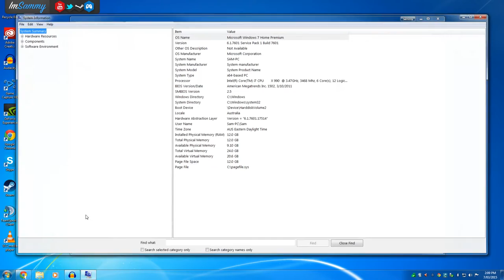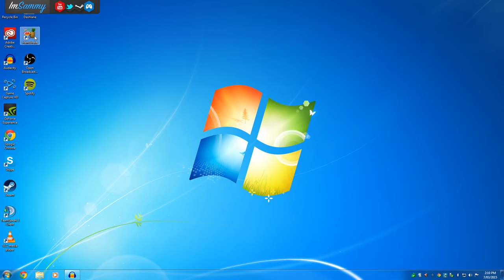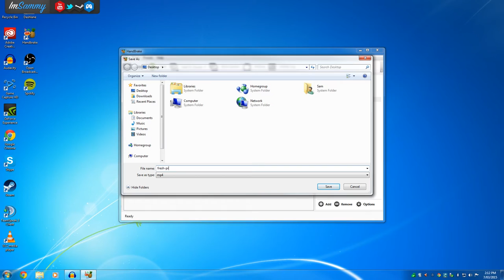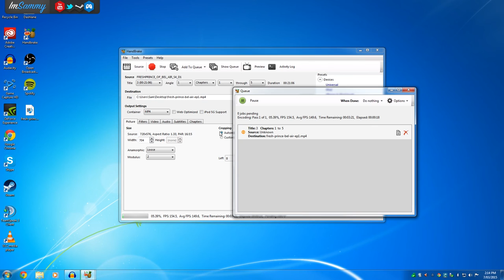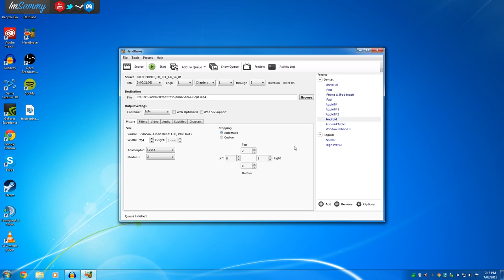How to Rip a DVD with Handbrake - Guide